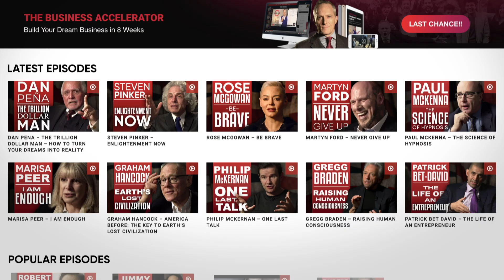Money Is a Language — And You’re Speaking It Every Day - Andreas Antonopoulos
Blockchain. Cryptocurrency. These words tend to throw people for a loop. Chances are that you’ve heard them but don’t have a firm grasp of what they mean or why they’re important.

That makes you a part of Andreas Antonopoulos’s mission.

His goal is to educate as many people as possible about cryptocurrencies like Bitcoin and Ethereium. Most importantly, he wants you to know how those currencies can give you back the freedom you didn’t know you’d lost.